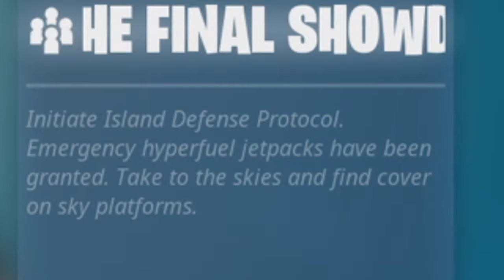THE FINAL SHOWDOWN.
THIS EVENT HAS TO BE THE BEST. I was Team Monster, but we all expected the Mecha to win. Also, what's that sphere at Loot Lake? I feel like it would destroy the map.